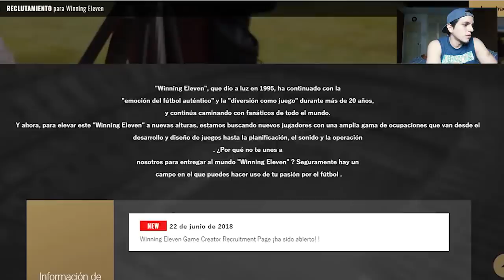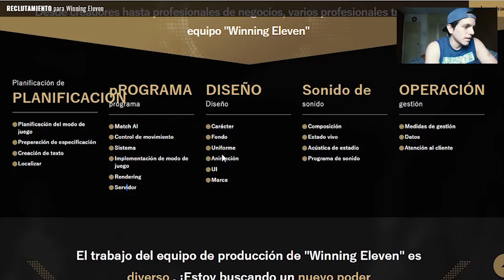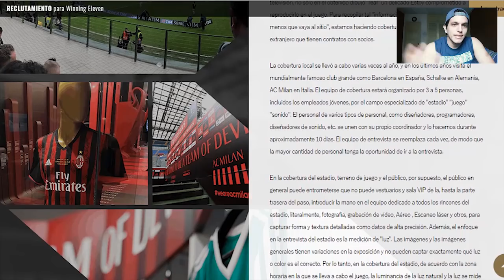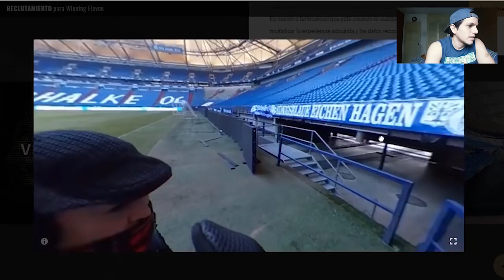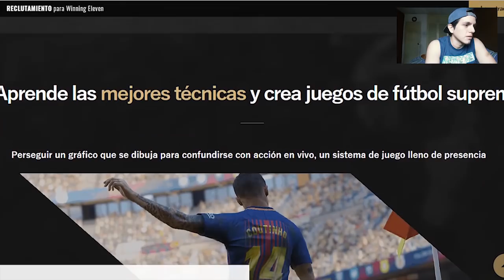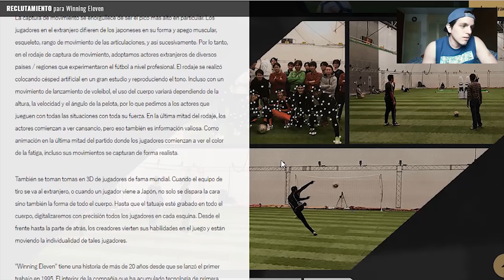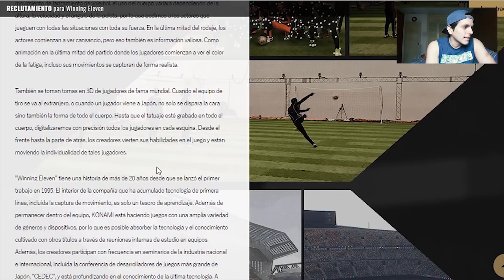Sobre los escaneos de movimientos en PES2019 | Secarden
* Nuevo Video! Sobre los escaneos de movimientos en PES2019 | Secarden Enjoy!